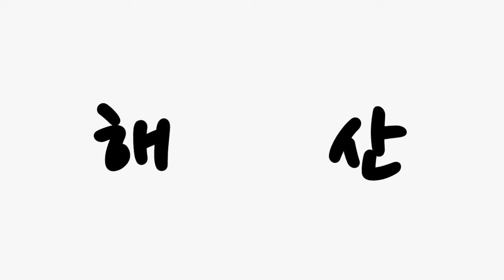던밀스 아내 몰카 폭로 ㅗㅜㅑ